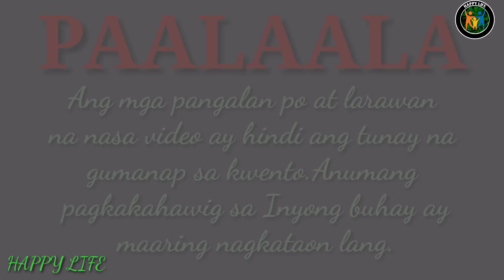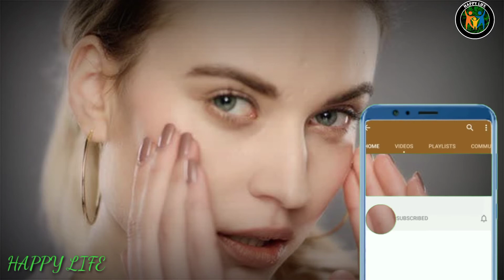"ONE SIDED LOVE OR TRUE LOVE"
Isa na namang kwento ng pag ibig ang magbibigay na naman ng Inspirasyon sa atin.Ito ay kwento ng isang Dalaga na katulong na umibig sa binata niyang amo.Samahan nyo po ako sa pag alam ng nangyari sa kanyang pag ibig...

Sa  mga nagnanais po na mag subscribed sa aking channel at kailangan pa na mag sign in.Punta po kayo sa You tube type ROA GAMING hanapin nyo nalang po yung channel ko HAPPY LIFE
Salamat po sa inyong pagsuporta sa aking munting channel.